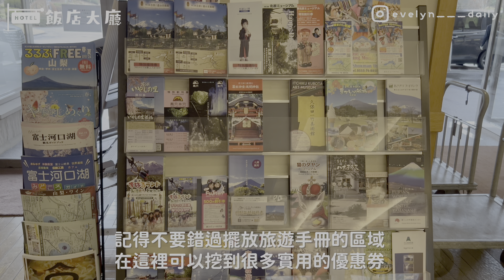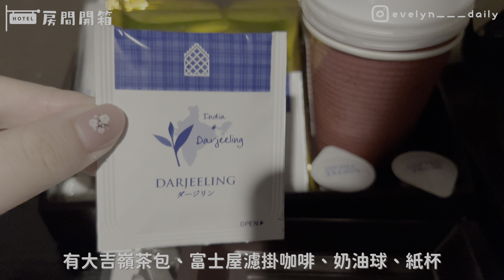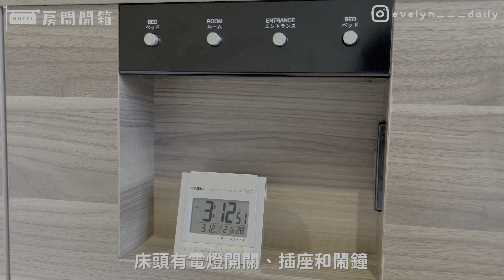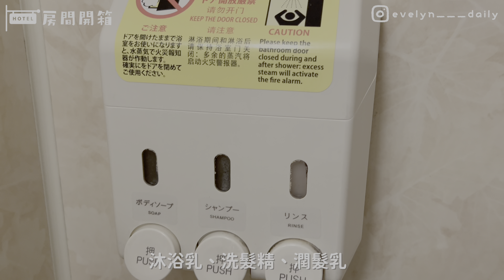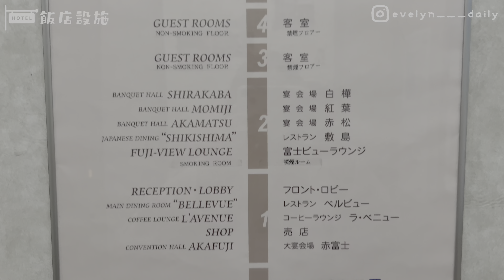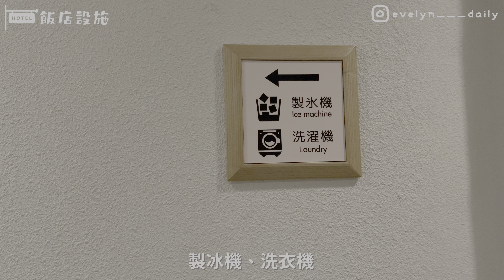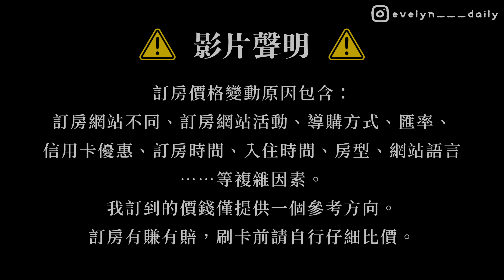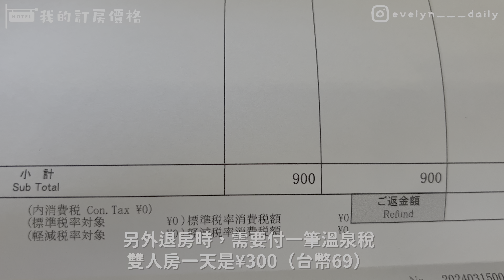富士景觀飯店🏨｜人均台幣 1300❗️擁有絕美富士山🗻、河口湖美景的溫泉飯店♨️｜河口湖住宿推薦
▼ 點我前往「富士景觀飯店官網（包含最新接駁車資訊）」 ▼

※ The English subtitles for this film are generated by automatic translation software.
I apologize for any inaccuracies and appreciate your understanding. Thank you.